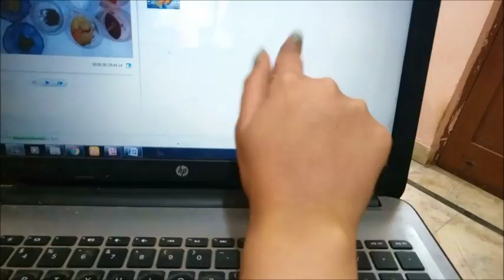CLEANING KITCHEN CONTAINERS||DIWALI CLEANING||SUPER BUSY DAY IN MY LIFE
Hello Beauties,
So I have cleaned some Kitchen containers as Diwali is coming soon.

SNAPCHAT HUBBY : mayankshivani
ROPOSO : CHANDNI BEAUTYZONE
YOU CAN ALSO LIKE BOZO PUG FB PAGE : BY THE NAME : BOZO THE PUG
CLICK ON THE BOTTOM LINKS:
PATANJALIN ROSE FACE WASH REVIEW
DIY HAIR SPA USING PATATNJALI ALOE VERA GEL AND GREEN TEA
AISHWARYA RAI CANNES INSPIRED PURPLE LIPS LOOK
SONAM KAPOOR CANNES INSPIRED MAKEUP LOOK
SONAM KAPOOR CANNES INSPIRED PRESS CONFERENCE LOOK
SONAM KAPOOR NEERJA INSPIRED MAKEUP LOOK

CHANDNI BEAUTYZONE
TAKE CARE
XOXO